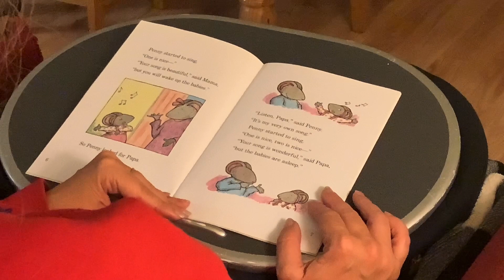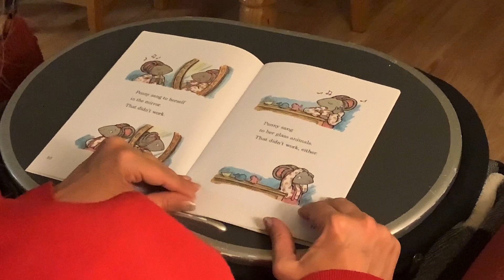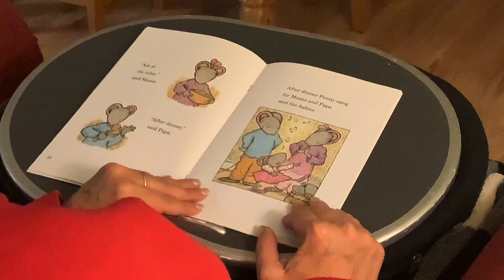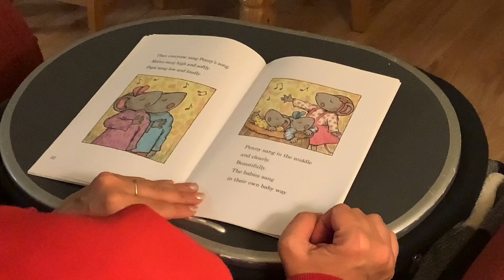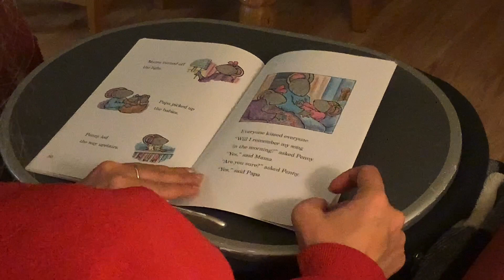Maria reads “Penny and Her Song”